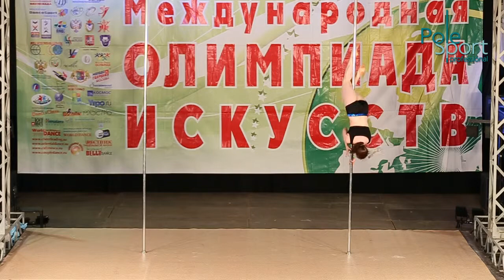VI Open Russian Cup, apr 2014 - Sokolova Tatiyana.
Соколова Татьяна, pole classic профессионалы.

29-30 апреля 2014 года.